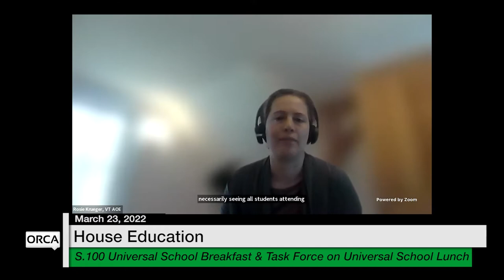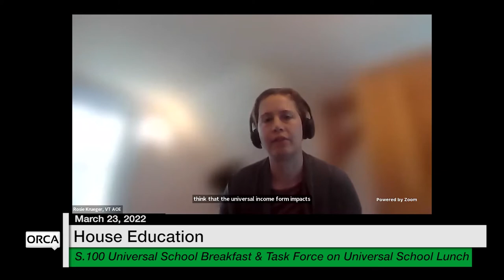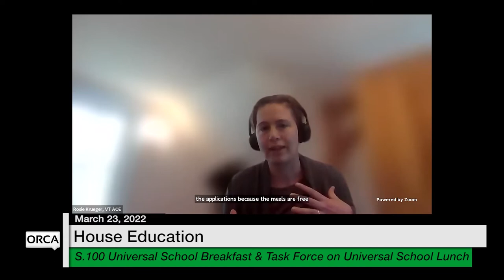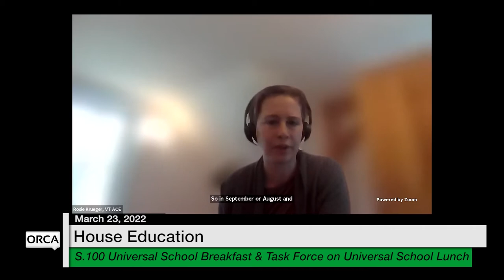Vermont State House - S.100 3/23/2022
S.100 Universal School Breakfast and the Creation of the Task Force on Universal School Lunch 3/23/2022